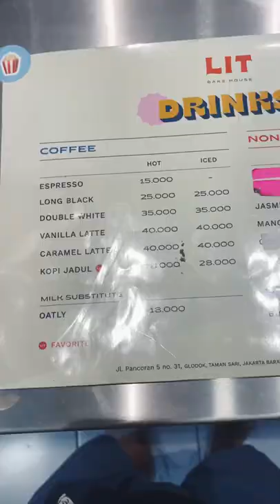TOKO KUE HIDDEN GEM GANG GLODOK